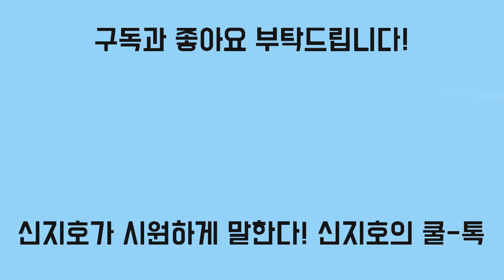[신지호의 쿨-톡] "무도한 정권의 심장에 비수를 꽂겠다"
완전국민경선으로 야권후보 단일화해야